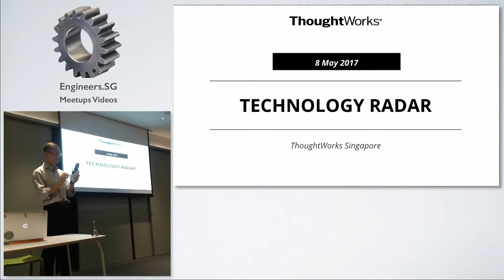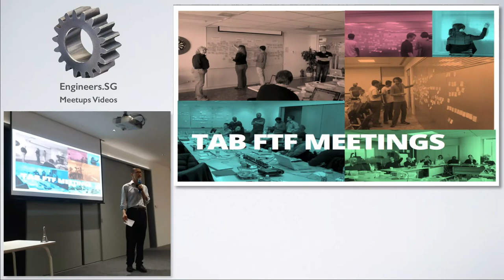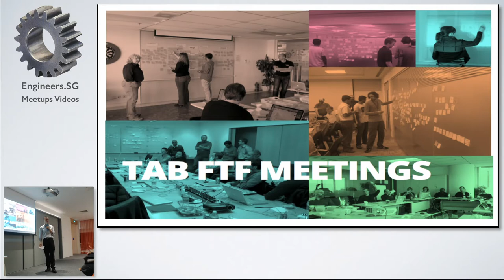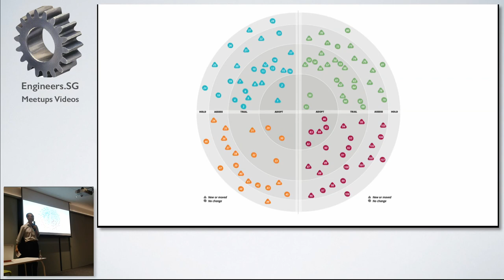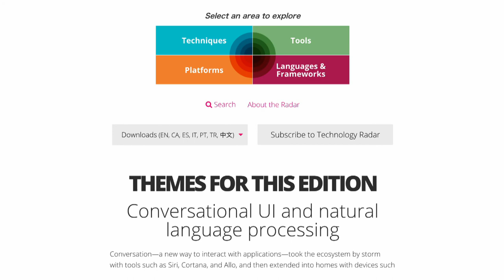Introduction to ThoughtWorks Tech Radar - ThoughtWorks Talks Tech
Speaker: Kevin Yeung

Join us for session for more insights into the recent release of the latest Technology Radar. The themes in this edition include: Conversational UI and natural language processingIntelligence as a serviceDeveloper experience as the new differentiatorThe rise of platformsPervasive Python Read or download the Tech Radar here